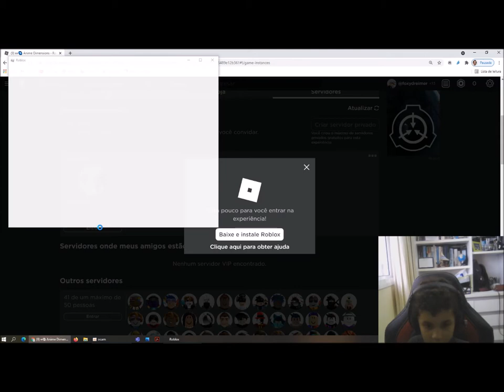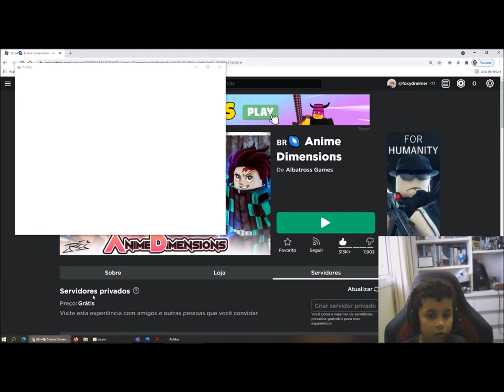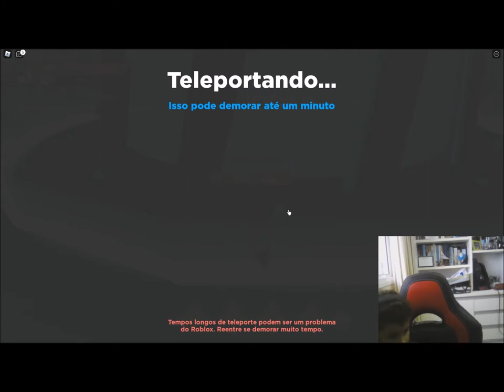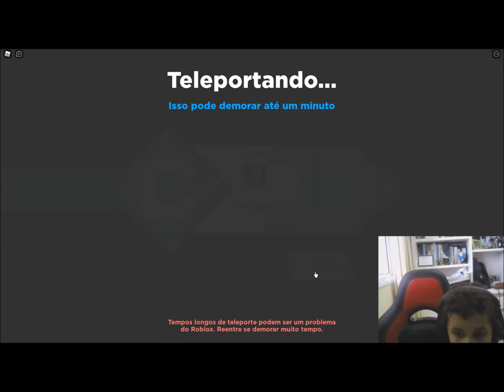Tapa Olho Azul joga Anime Dimensions no Roblox